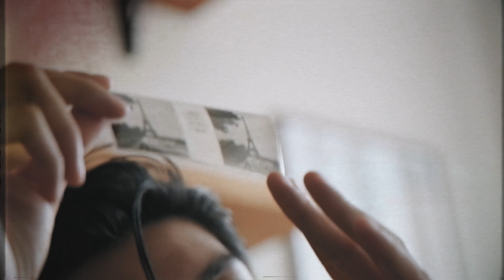TRẦN QUANG ĐẠI PHOTOSHOT BTS | Tib Nguyen